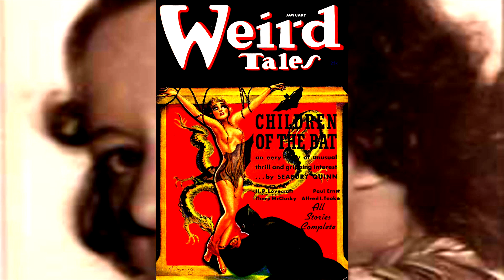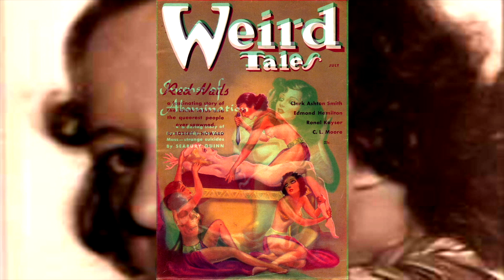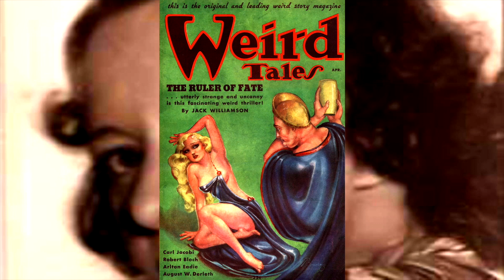WEIRD TALES, MARGARET BRUNDAGE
Weird Tales is an American fantasy and horror fiction pulp magazine founded by J. C. Henneberger and J. M. Lansinger in late 1922. The first issue, dated March 1923, appeared on newsstands February 18. The first editor, Edwin Baird, printed early work by H. P. Lovecraft, Seabury Quinn, and Clark Ashton Smith, all of whom went on to be popular writers, but within a year, the magazine was in financial trouble. Henneberger sold his interest in the publisher, Rural Publishing Corporation, to Lansinger, and refinanced Weird Tales, with Farnsworth Wright as the new editor. The first issue under Wright's control was dated November 1924. The magazine was more successful under Wright, and despite occasional financial setbacks, it prospered over the next 15 years. Under Wright's control, the magazine lived up to its subtitle, "The Unique Magazine", and published a wide range of unusual fiction.
Lovecraft's Cthulhu mythos stories first appeared in Weird Tales, starting with "The Call of Cthulhu" in 1928. These were well-received, and a group of writers associated with Lovecraft wrote other stories set in the same milieu. Robert E. Howard was a regular contributor, and published several of his Conan the Barbarian stories in the magazine, and Seabury Quinn's series of stories about Jules de Grandin, a detective who specialized in cases involving the supernatural, was very popular with the readers. Other well-liked authors included Nictzin Dyalhis, E. Hoffmann Price, Robert Bloch, and H. Warner Munn. Wright published some science fiction, along with the fantasy and horror, partly because when Weird Tales was launched, no magazines were specializing in science fiction, but he continued this policy even after the launch of magazines such as Amazing Stories in 1926. Edmond Hamilton wrote a good deal of science fiction for Weird Tales, though after a few years, he used the magazine for his more fantastic stories, and submitted his space operas elsewhere.
In 1938, the magazine was sold to William Delaney, the publisher of Short Stories, and within two years, Wright, who was ill, was replaced by Dorothy McIlwraith as editor. Although some successful new authors and artists, such as Ray Bradbury and Hannes Bok, continued to appear, the magazine is considered by critics to have declined under McIlwraith from its heyday in the 1930s. Weird Tales ceased publication in 1954, but since then, numerous attempts have been made to relaunch the magazine, starting in 1973. The longest-lasting version began in 1988 and ran with an occasional hiatus for over 20 years under an assortment of publishers. In the mid-1990s, the title was changed to Worlds of Fantasy and Horror because of licensing issues, with the original title returning in 1998.
The magazine is regarded by historians of fantasy and science fiction as a legend in the field, with Robert Weinberg, author of a history of the magazine, considering it "the most important and influential of all fantasy magazines". Weinberg's fellow historian, Mike Ashley, is more cautious, describing it as "second only to Unknown in significance and influence", adding that "somewhere in the imagination reservoir of all U.S. (and many non-U.S.) genre-fantasy and horror writers is part of the spirit of Weird Tales".Margaret Brundage, born Margaret Hedda Johnson (December 9, 1900 – April 9, 1976), was an American illustrator and painter who is remembered chiefly for having illustrated the pulp magazine Weird Tales. Working in pastels on illustration board, she created most of the covers for Weird Tales between 1933 and 1938.